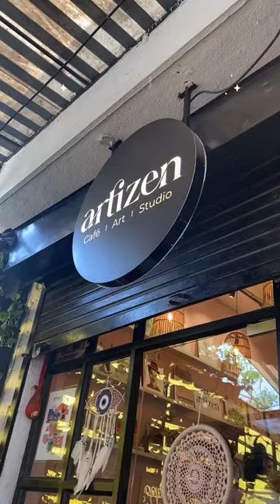Weekend activities 🫰🏻🌻 First cafe where you can paint, enjoy and eat